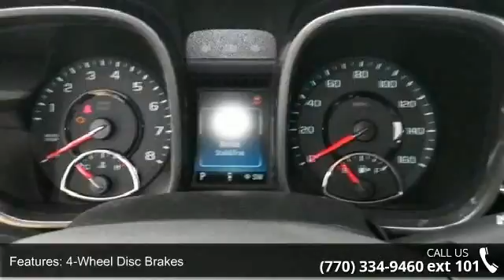2014 Chevrolet Malibu LS - Maxie Price Chevrolet - ALL CR...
Customer must print this display page and present to dealer to receive internet price. All Prices are after all Factory Rebates, incentives and Dealer Discount and/or dealer rebates. Financing incentives are attached to Dealer . Pricing includes all approved lenders. All prices plus TAVT, tag, title and Georgia Lemon law fees. Subject to prior sale. Maxie Price Chevrolet's Automotive Accessory department is the LARGEST in the state of GEORGIA. We can add absolutely ANY ACCESSORY you want in-house while you wait. DVD PLAYERS, SUNROOFS, BLUE TOOTH, WEATHER TECH FLOOR MATS, BED LINERS, LIFT KITS, HIGH END WHEELS, TIRES, LEATHER INTERIORS, SUEDE ROOFS, HALO LIGHTS, BODY KITS, PERFORMANCE EXHAUST AND PERFORMANCE UPGRADES, We do it All! There is a reason everyone buys their cars and trucks from Maxie Price in Loganville. We do business right!